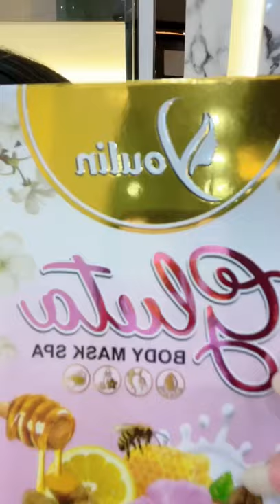ស្បាស្បែកល្អពិត - 096 99 33332 | Ah Nita សម្រស់ធម្មជាតិ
ស្បាស្បែកល្អពិត ស្បែកស ភ្លឺ ម៉ត់ រលោង
នៅភ្នំពេញ កម្មង់ភ្លាម មានសេវាដឹកជញ្ជូនដល់កន្លែង 🛵🛵🛵នៅខេត្តអាចផ្ញើបាន 25 ខេត្ត-ក្រុង🚛🚛

                                                      សូមអរគុណ...